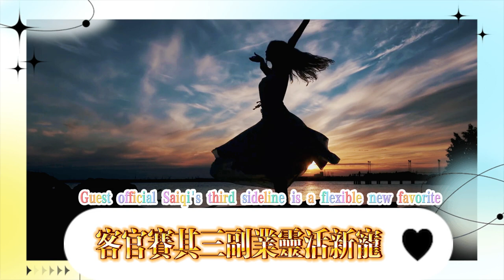叩關賽其三負業磷火，【星穹鐵道】星天演武儀典（已完結） 活動攻略即使喝彩停息叩關賽擂台賽夢境訓練特別邀請賽視差之見孤拳鐵鑄赴仙舟古來僻壤生豪勇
The third part of the knockout competition is the phosphorus fire of negative karma. [Starry Sky Railway] Starry Sky Martial Arts Ceremony (completed) Activity Guide Even if the cheers stop, the knockout competition, the arena competition, the dream training, the special invitation competition, the parallax vision, the solitary fist, the iron forge, the ancient remote land is born with courage